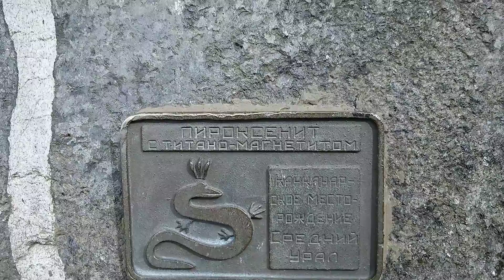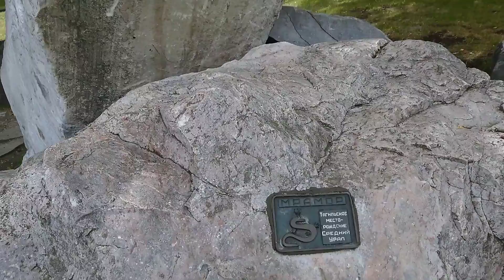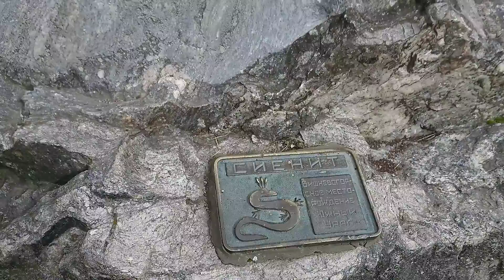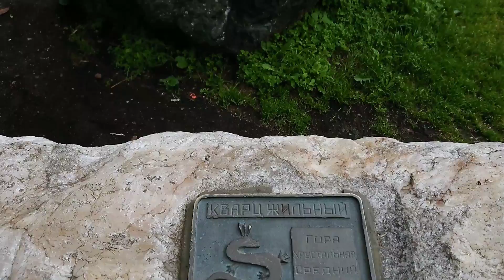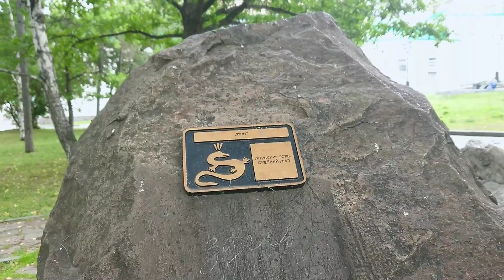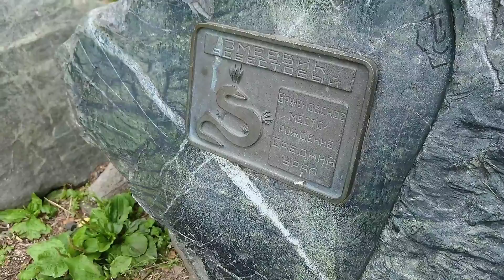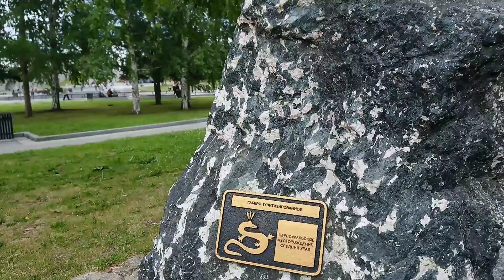Камни и камушки Урала. Екатеринбург. По Транссибу 🚂 .Trans-Siberian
Екатеринбург встретил дождем и им же и проводил... Ну, что ж... Зато не жарко. В этот день движения по городу были хаотичны, с периодическим спасанием от дождя, но наполненные приятными сюрпризами. Метро опробовала, там московские жетоны!!! За лестницу в конструктивистском квартале я готова даже полюбить Екатеринбург! Это шедевр. Из-за нее чуть не опаздала на поезд... Оторваться не могла. А еще камушки... Эх, видимо во мне не родился геолог... Иначе, почему меня к ним тянет? У камней вспоминала Советов Александр, он бы мне все разъяснил!!! 😁 Но он далеко и там камней тоже хватает. Видео сняла отдельное.
И кстати, в Екатеринбурге не 2, а целых 4 вокзала в ряд... Красиво жить не запретишь! 😁 До свидания, Ёбург, может и приеду еще!